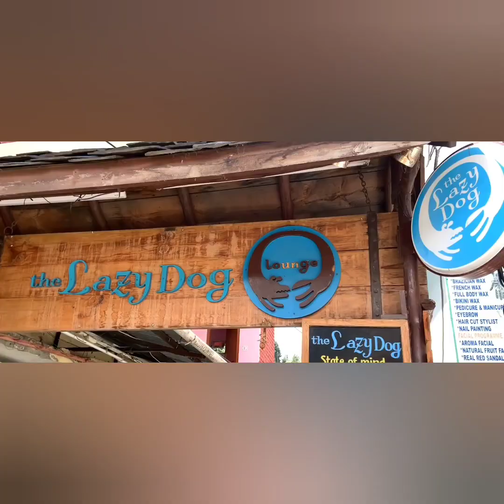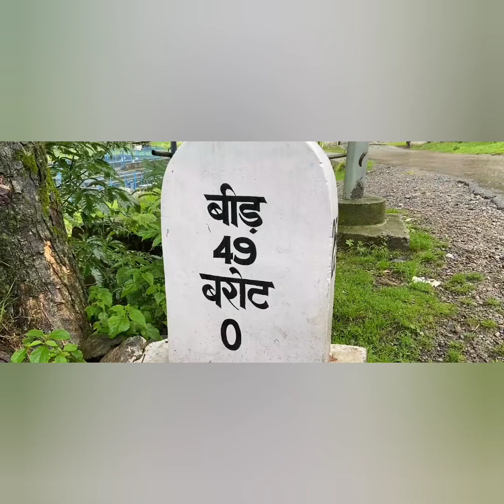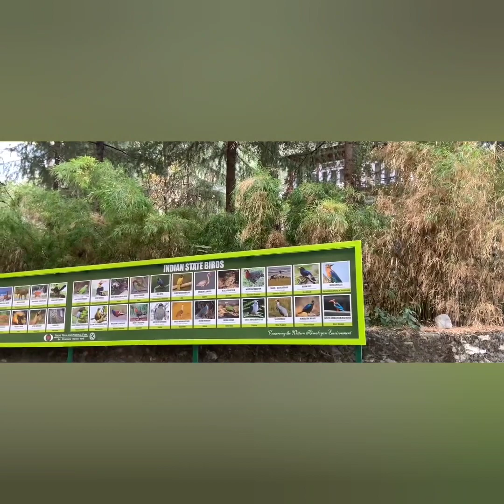India top beautiful places North | best entertainment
make your own way to the future of the new world to run and walk but dont forget to make it happy.